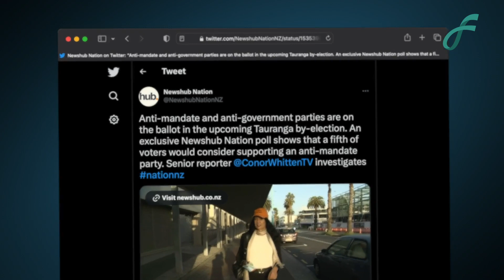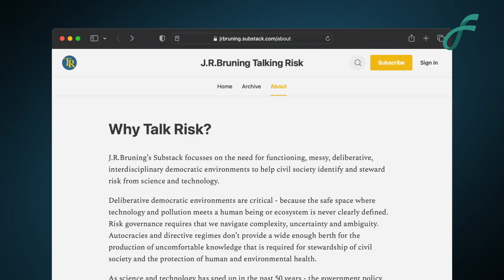Jodie Bruning - The Media's Role In Election Debates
Jodie Bruning discusses the mainstream media's role in election debates, using the example of the Tauranga by-election of 2022.